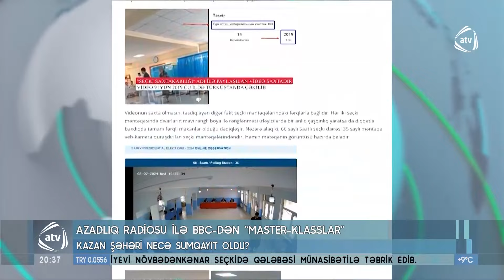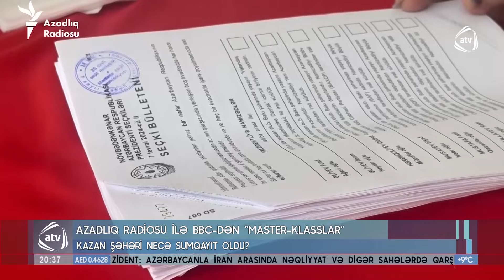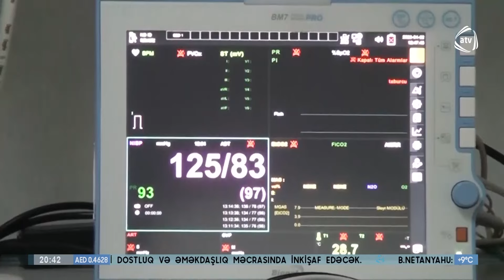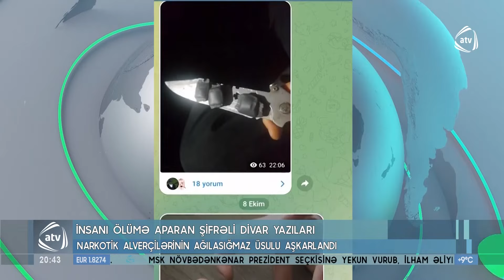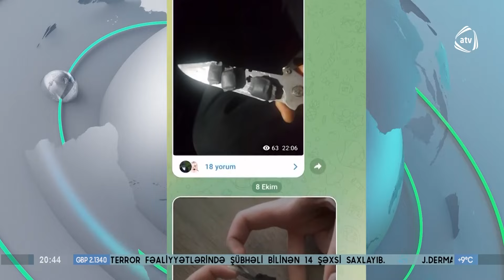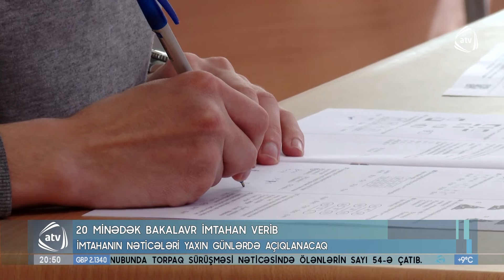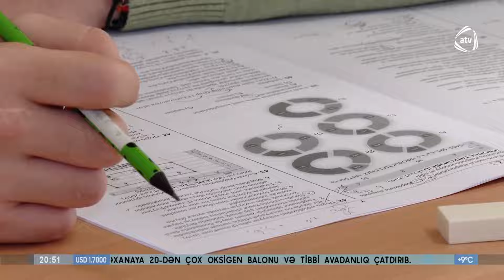ATV XƏBƏR / 11.02.2024 / 20:30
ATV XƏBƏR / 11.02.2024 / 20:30